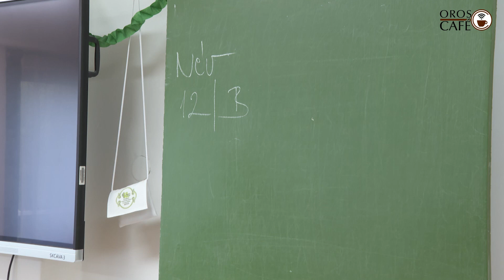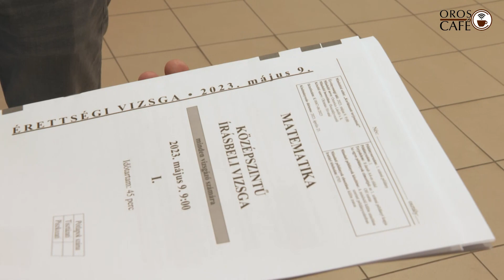Ilyen volt a matematikaérettségi a Kossuth iskola diákjai szerint (videó)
Kedden zajlott a matematika érettségi, a középszinten vizsgázó tanulókra 180 perc, vagyis három órányi kemény megpróbáltatás várt. A vizsga után a GYSZC Kossuth Lajos Technikum Szakképző Iskola és Kollégium diákjait kérdeztük meg tapasztalataikról, az intézmény igazgatóját pedig a feladatsorról.